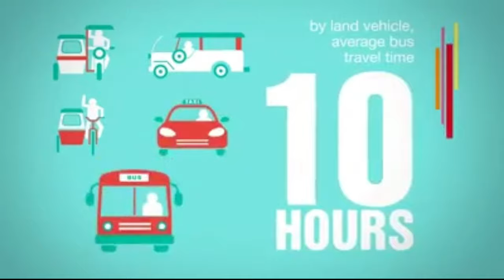17 June 2020 Travel Adventure in Albay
Albay is a province in the Bicol region of the philippines